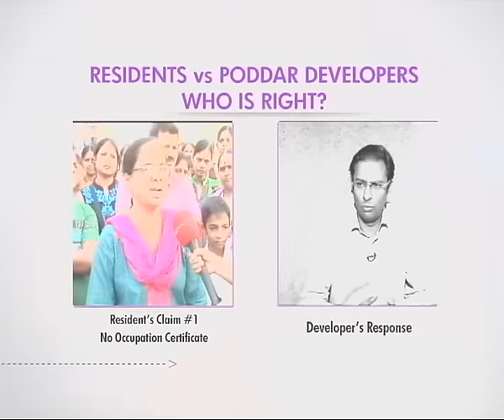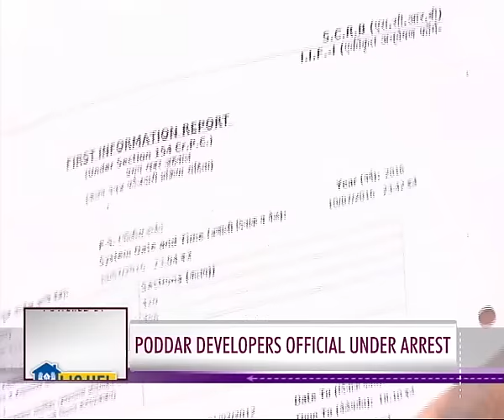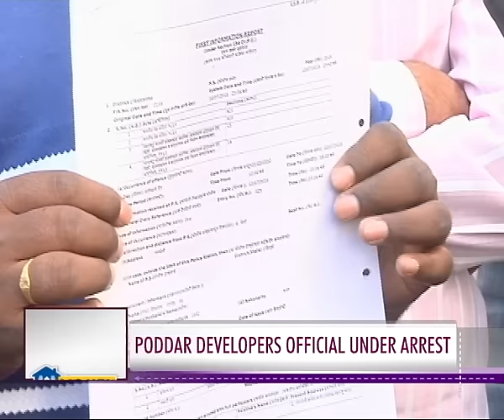Buyers Lodge FIR Against Poddar Developers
Over 650 owners of flats in Karjat's Samrudhi Complex have filed an FIR against their builder, Poddar Developers. Watch the report to find out why they are at loggerheads.